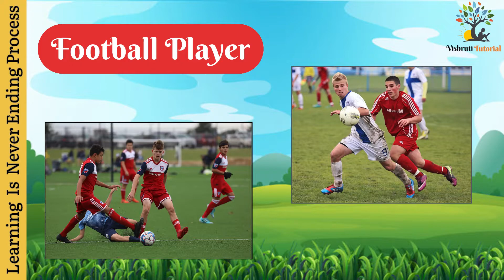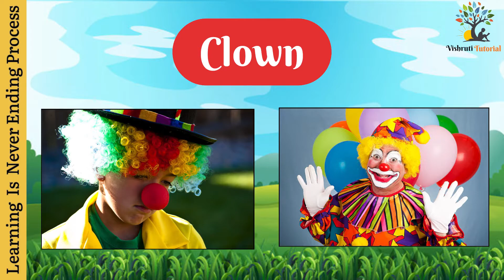Learn 'Name of Occupations' easily in 3 Minutes | Vishruti Tutorial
Hello viewers, in this video, I'll tell you about different types of occupations and their names with pictures for visual learning.
This video might be very useful for your kids as it will enhance their knowledge about the world. people and their occupations!

Happy Learning!